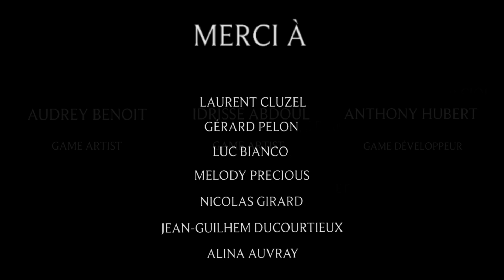EKINOX - Official Trailer 2023 | e-artsup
Plongez dans l'univers d'Ekinox, un monde sans soleil où règnent les ténèbres. Les Lüm, petites créatures lumineuses nées des Arbres Bourgeon, sont essentielles à la vie. Chaque Lüm suit un cycle de vie où sa lumière s'atténue jusqu'à sa disparition, nourrissant alors la terre pour donner naissance à un nouvel arbre gardien des souvenirs. Les jeunes Lüm, imprégnés des connaissances héritées, apportent lumière et harmonie en explorant leur terre enchantée.

Cependant, certains Lüm sont corrompus, répandant les ténèbres dans le sol. Les Arbres Bourgeons utilisent cette énergie pour produire des Lüm et maintenir l'équilibre entre la lumière et les ténèbres, crucial pour la prospérité de la planète.

L'équilibre est rompu lorsque les ténèbres envahissent les terres, corrompant presque tous les Lüm, sauf Eki, protégé par une relique ancienne. Avec son ombre, Nox, il entreprend une quête pour ramener la lumière dans ce monde plongé dans les ténèbres.

Cependant, Eki réalise que la destruction totale des ténèbres menace l'équilibre de la planète. En privant les Arbres Bourgeons de leur essence, il risque l'extinction de son espèce et de toute vie. Pour préserver l'équilibre, il doit trouver un moyen de restaurer la coexistence du bien et du mal, assurant ainsi la survie des Lüm et des Arbres Bourgeons.

CRÉDITS :
Idrisse ABDOUL : Concept Art, Game Design, Level Design, Animation, 3D modelisation
Audrey BENOIT : Lead Project, Concept Art, Game Design, Level Design, Animation, 3D modelication
Anthony HUBERT : Tech Artist, Game Design, Level Design, Game Developer, FX & UI

Créée en 2001, eartsup forme des créatifs et des designers dans les domaines de la Communication visuelle, de la DirectionArtistique, du MotionDesign, du cinéma d’Animation et du JeuxVidéo. Elle est présente dans dix villes de France : Paris, Bordeaux, Lille, Lyon, Montpellier, Nantes, Nice, Strasbourg, Toulouse et Tours et compte 2500 étudiants chaque année.